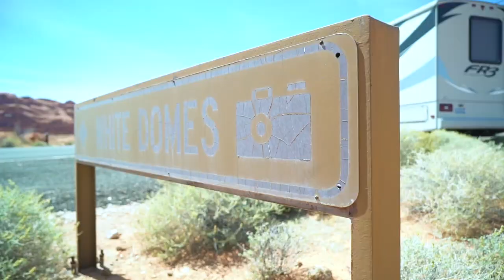How Henry Cavill Took Over the Valley of Fire for His Men’s Journal Cover Shoot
Behind the scenes of a cover shoot for Men's Journal with Henry Cavill